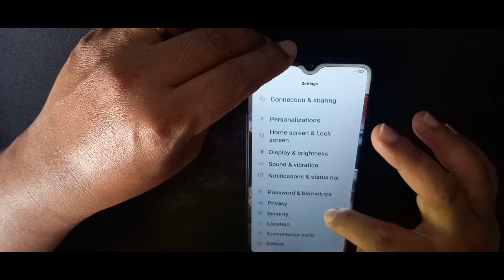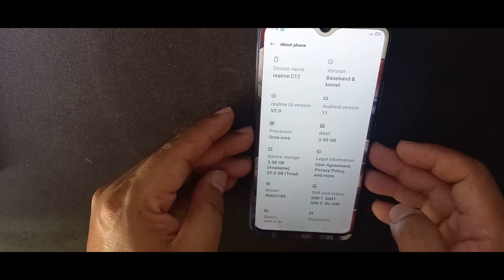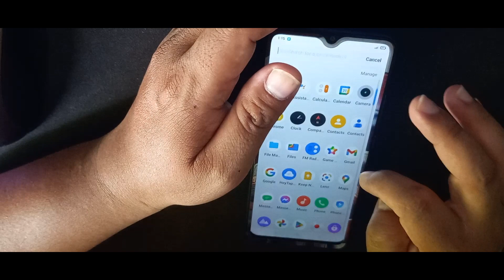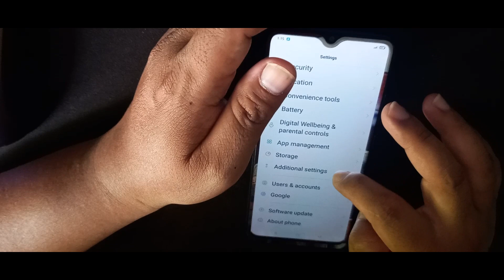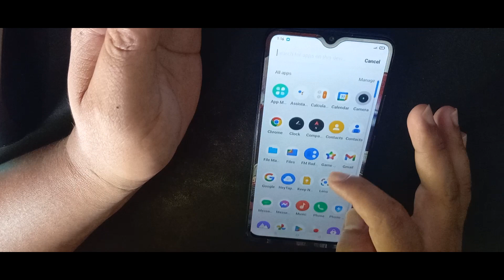How To Remove Ads On RealMe Phones | Phone Repair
Just a simple video tutorial on how to disable or remove ads on RealMe phones.